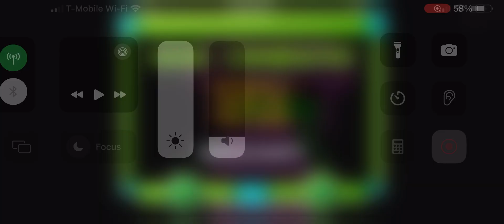Conquering the Vibrant 'iSpyWithMyLittleEye' | Easy Demon by Voxicat in Geometry Dash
Join me in playing the super fun and colorful 'iSpyWithMyLittleEye' by Voxicat! This easy demon level brings a vibrant and exciting challenge for Geometry Dash fans. Whether you're a casual player or a pro, this level is pure joy to play!